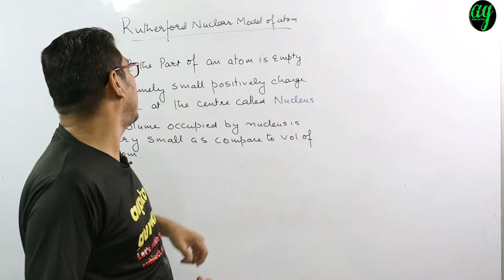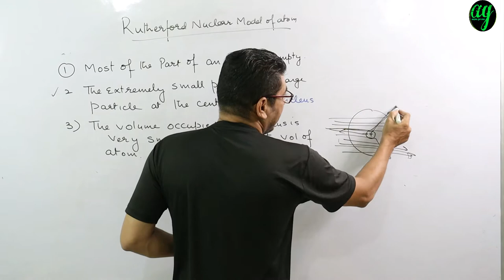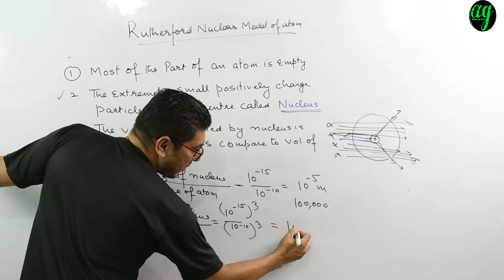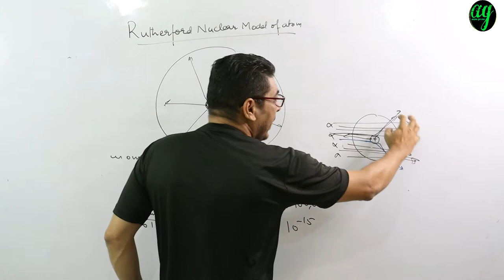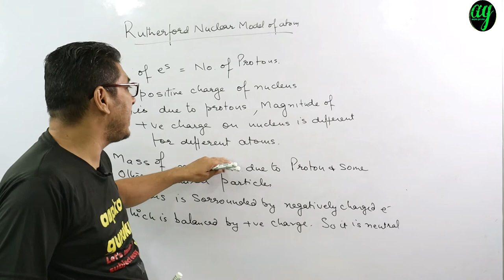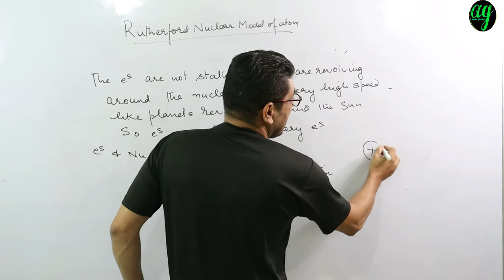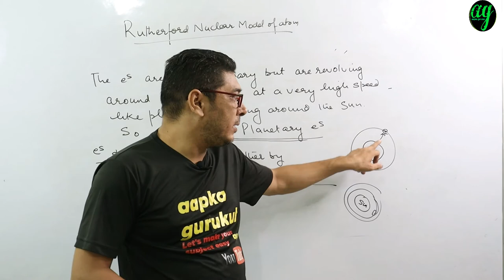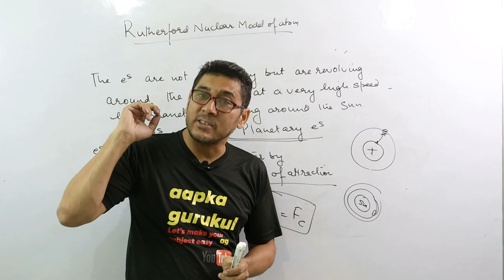rutherford model of atom|| Rutherford nuclear model of atom||RUTHERFORD MODEL NEET JEE|| PART 6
Hello
 Welcome you all on your channel aapka gurukul,

About the topic :
the topic about atomic structure part 6 in which basic study about RUTHERFORD NUCLEAR MODEL EXPERIMENT of class 11th chemistry , JEE NEET